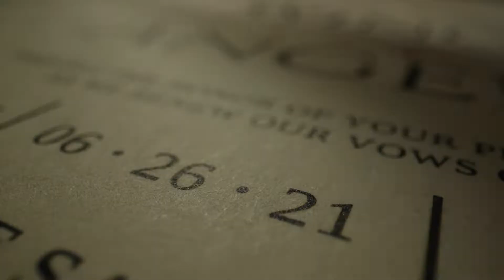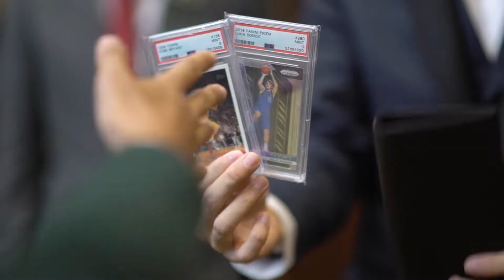WING & ANGELI | Edsa Shangri-La, Manila Wedding